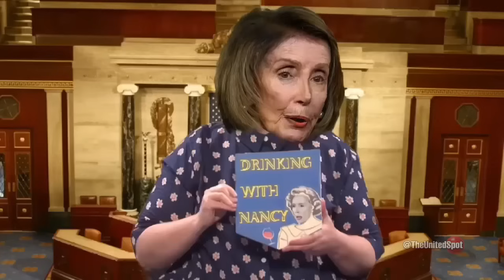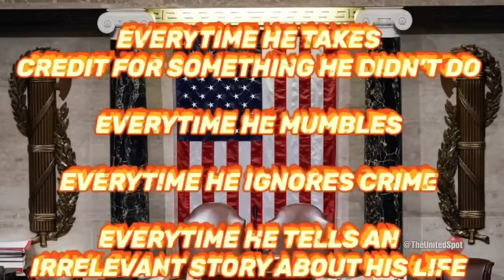State Of The Union Cancelled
The United Spot is a team of 5 people who create Funny, Satire, Parody, Video  Memes in hopes of making a few people laugh.

The United Spot Is Not Real News.

We are fluent in sarcasm and we have been awarded the medal of common sense.

The United Spot is only here to make you smile, help us out by sharing a few of our videos as we build our channel.
We appreciate everyone who supports us….it means the world to us.

Visit our YouTube channel, we have over 3,000 videos to choose from.